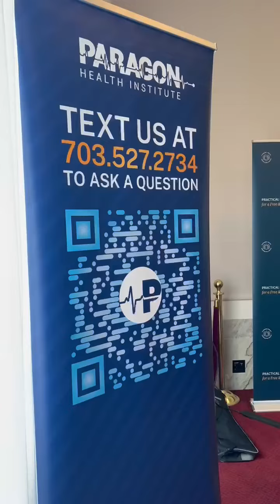CBO Director Phill Swagel joins Paragon Health Institute and EPIC event | A DAY IN THE LIFE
On April 25, 2024, Paragon Health Institute and EPIC were joined by CBO Director Phill Swagel for our event "The Need to Reform Health Entitlements for a Sustainable Federal Budget." This brief "day in the life" video shows the event from the perspective of a Paragon Health Institute team member.

Paragon Health Institute is a policy research center focused on improving health care and lowering prices by empowering patients, expanding competition in the market, reforming government, and increasing innovation.

The use of third-party music, video clips, photos, and/or graphics in this content does not represent an endorsement from the creators licensing those assets.

Third-party video clips, photos, and/or graphics in this content may have been reframed or cropped. Third-party music, video clips, photos, and/or graphics may have been edited in a way that does not change the meaning of the third-party source material(s). Music in this content may have been edited from its original timing and arrangement.